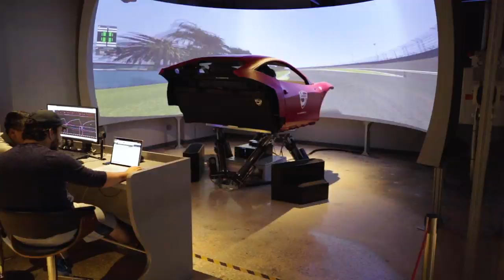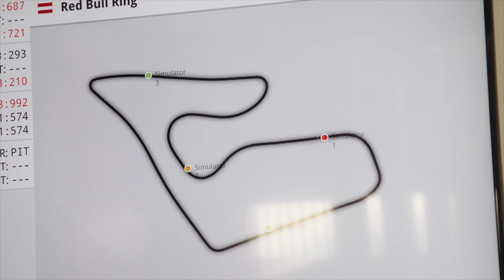Miami gets world's first dedicated esports racing arena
The world's first dedicated esports racing arena will be built by Millennial Esports Corp in Miami with the state-of-the-facility scheduled to open in 2020.

The new facility is part of Millennial Esports' push to professionalise global esports racing competition. The new 12,000 square-foot arena will be located in the prominent entertainment district of Wynwood in Miami — known for restaurants, breweries, retail areas, and outdoor murals. Millennial has secured private construction financing to complete the build out of the facility.

And an extra special massive thanks to our Members who've hit the JOIN button (the real MVP's!):

Join here if you like what we do, (it will help us cover channel costs and secure streaming rights)

Member benefits:
- Special 'Lets Go Racing' badge appears next to your name in comments
- Unique Sam, Rob and Leigh emoji's! (we will update these too)
- Shout outs in the live streams where we control the commentary
- Join the secret LGR Twitter group to chat to the LGR team
- The warm, warm, glow of knowing you are helping to bring amazing motorsports to the world
- More benefits as we think of them - send us suggestions!

About LETS GO RACING:

We love bringing you race cars on the track and sports cars on the road. Join us for Live Racing, Motorsport news and opinion and more.

The LETS GO RACING YouTube Channel, NISMO TV YouTube channel and nismo.tv URL are property of Grand Central Entertainment LLP.